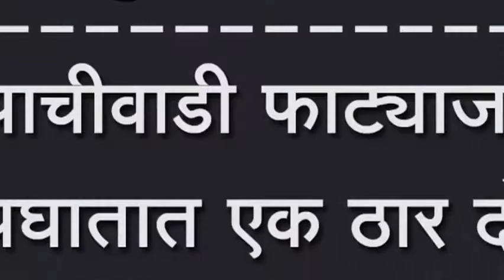आप्पाचीवाडी फाट्याजवळ आपघातात एक ठार दोन जखमी, कार-ट्रक अपघात